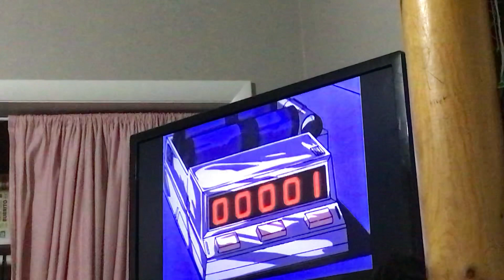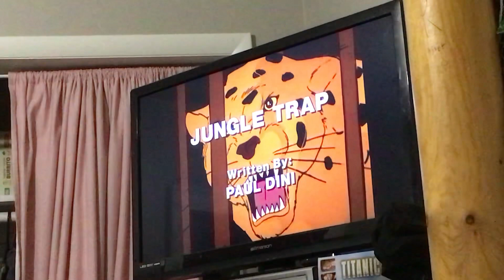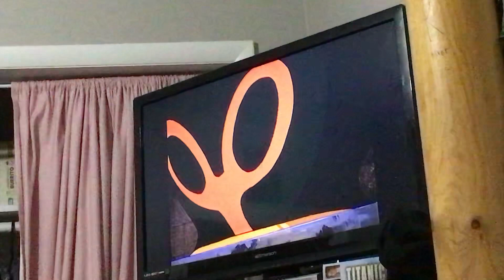Episode Number eight of G.I. Joe￼